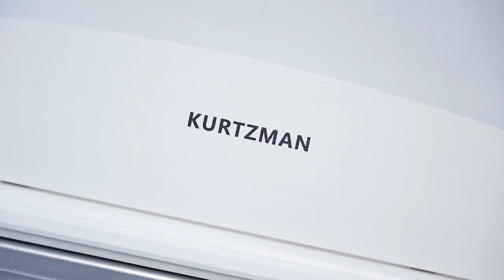BÀN GIAO KURTZMAN KS1 HÓC MÔN - PIANO ĐIỆN BẢO HÀNH 2 NĂM -TÍCH HỢP BLUETOOTH-FREESHIP-TRẢ GÓP 0%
😍 Hệ thống cửa hàng:
Showroom 1 : 347 ĐIỆN BIÊN PHỦ, PHƯỜNG 4, QUẬN 3, TPHCM
Showroom 2 : 98 BÀNH VĂN TRÂN, PHƯỜNG 7, TÂN BÌNH, TPHCM
Showroom 3: 56/7 TÂN THỚI NHẤT 17 PHƯỜNG TÂN THỚI NHẤT QUẬN 12